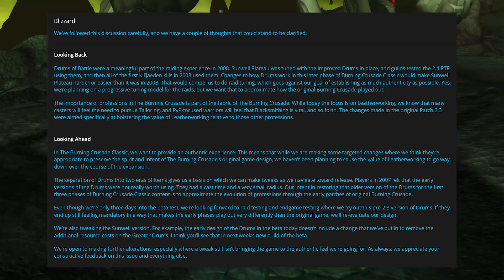Drums of Battle, The Noise That Just Won't Go Away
So I know we talked drums just the other day, but Blizzard did a follow up post on their reasoning behind the current design, so I also wanted to do a follow up!